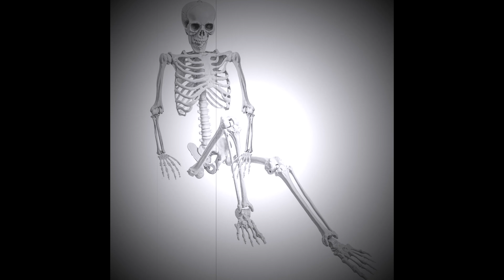Mister Bones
Mister bones is very strong
Mister bones is never wrong

Mister bones he has no nose
Mr Bones he has no clothes

Mister Bones he has no hair
Mister Bones he doesn’t care

Mister Bones is made of bones
That is why he’s mister bones

Download the Chief Sports App (also FREE!), available for your Apple and Google devices and full of streaming content, podcasts, partner info, tailgating tips, travel tips and a whole lot more.